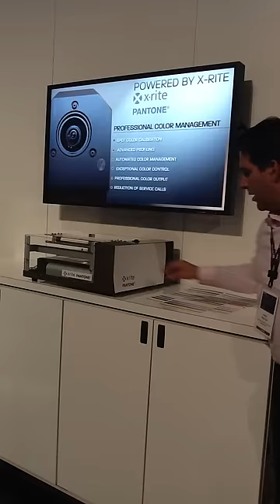Sharp HV CRD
Sharp's forthcoming high volume Polaris Pro